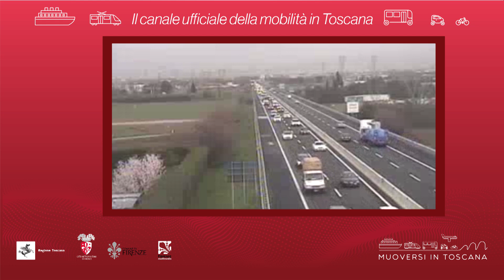Muoversi in Toscana - Edizione delle 7.30 del 15 giugno 2021